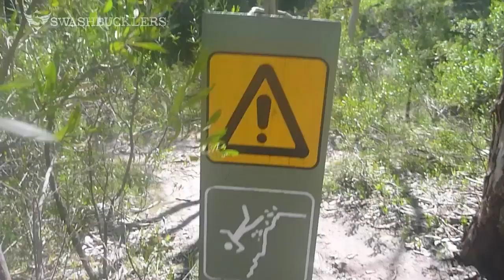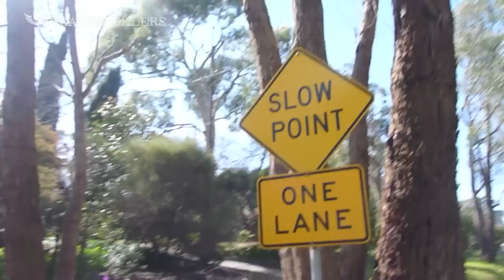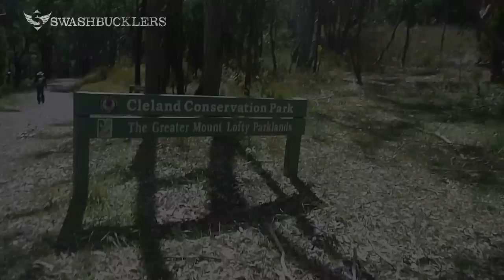56 days to go: 32km Sea to Summit Trail Run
In 1996 trail guru George Driscoll plotted a track from Seacliff Beach to the Mt Lofty Summit sticking to trails almost the entire way. This week, I tackle what is the only the second ever uphill run on this track as part of my training. We start at the beach, go through O'Halloran Hill Recreation Park, Sturt Gorge Conservation Park, Belair National Park and Cleland Conservation Park before reaching the Mt Lofty Summit at a total distance of 32kms and an elevation of about 1,400m. Yet again this run pushes me to the absolute limit with it's many steep inclines. Along the way I dodge the deadly Australian 'Drop Dear' but still manage to pick quite a nasty 'injury' - so i highly recommend not eating towards the end of the video.